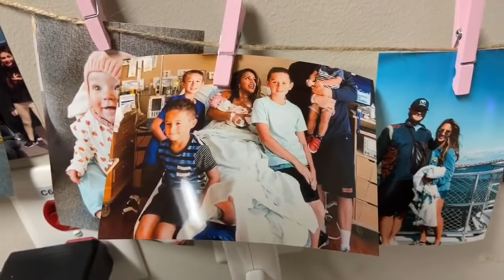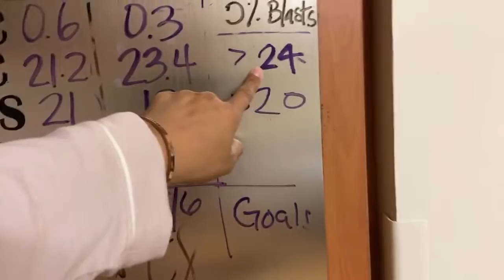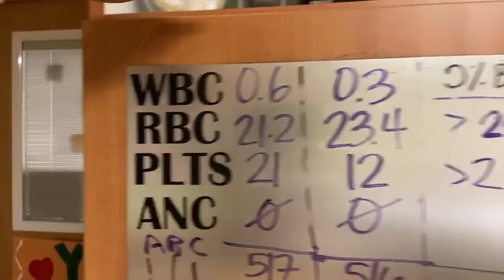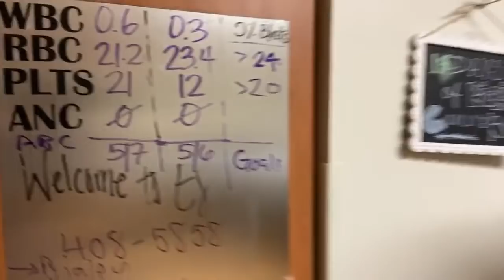TIA CANCER UPDATE {hair loss + hard days still good days} Acute Myeloid Leukemia Vlog 12